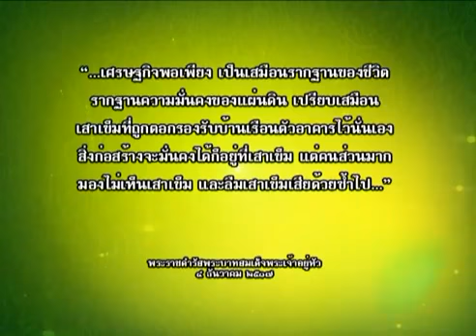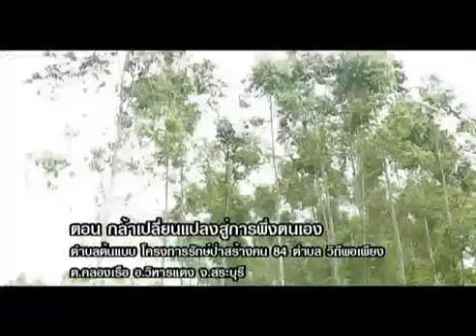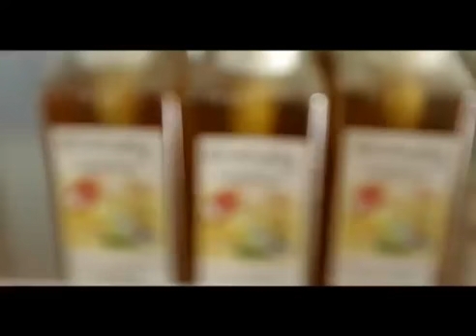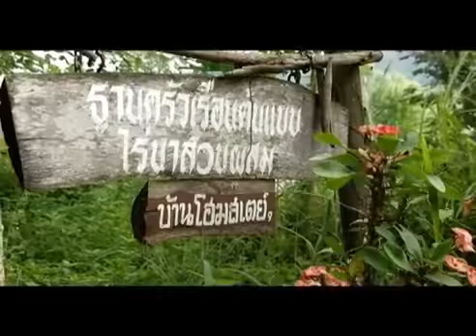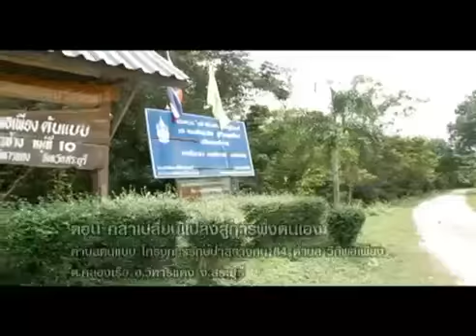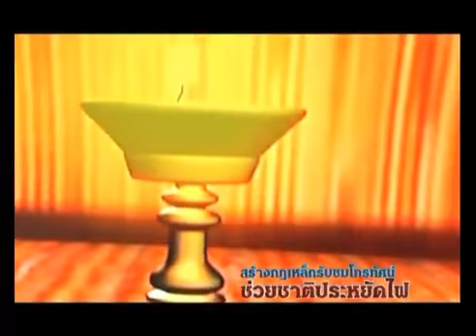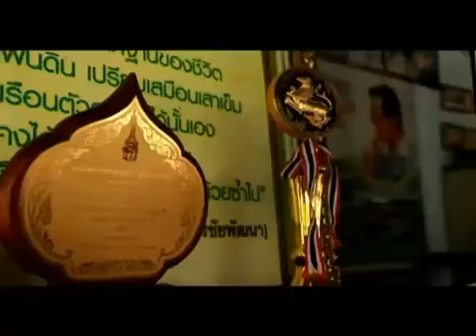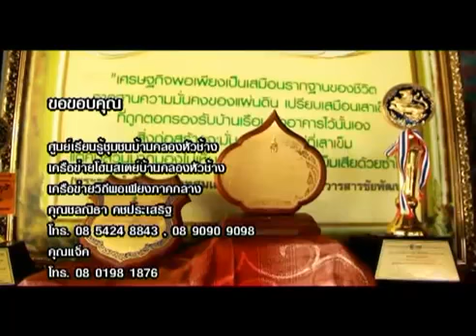รายการวิถีพอเพียง ตอน กล้าเปลี่ยนแปลง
รายการวิถีพอเพียง ตอน ตอน กล้าเปลี่ยนแปลง

รายการวิถีพอเพียง
ออกอากาศทุกวันหยุดนักขัตฤกษ์